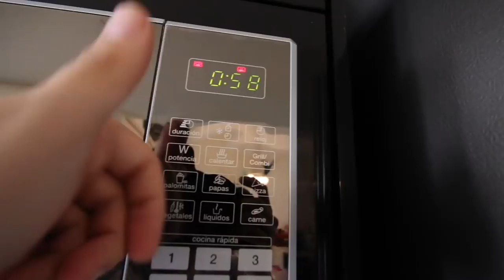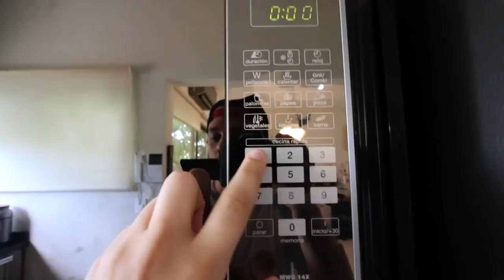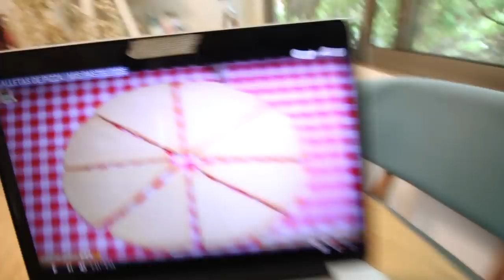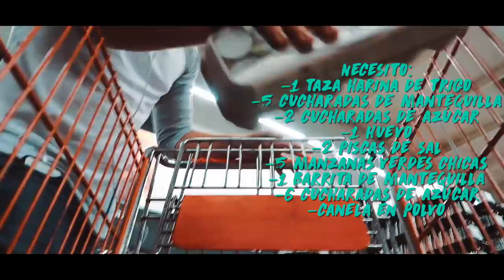¡1 DÍA ENTERO COMIENDO SÓLO RECETAS DE MIS PASTELITOS! 🎂- Beto Pasillas